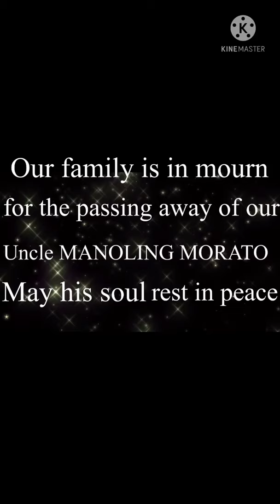Tunay na dahilan ng pagkamatay ng Chairman ng PCSO at MTRCB..Goodbye uncle MANOLING MORATO